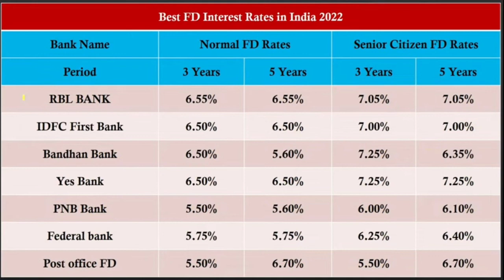All Banks FD Interest Rates 2022 | Best Bank Fixed Deposit Interest Rates | SBI , HDFC, ICICI bank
Hi

Dosto Aaj Ki Is Video Me Maine All bank's FD Interest Rates ke bareme bataya hai,  Ummeed Hai Aapko Ye Video Bahut Hi Jyada Pasand Aayegi.